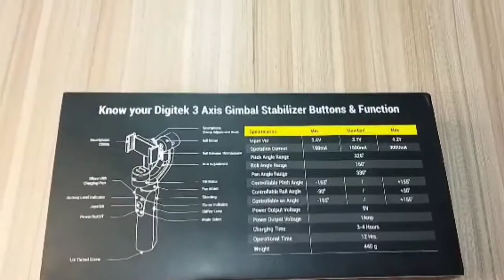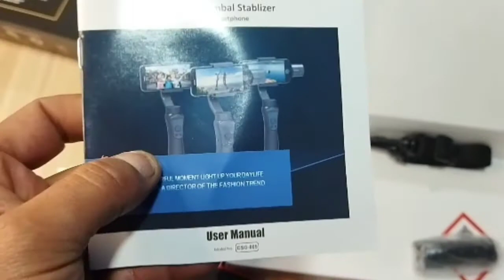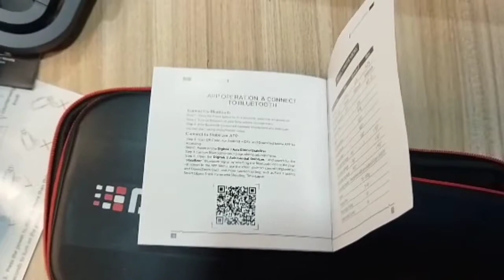Digitek DSG 005 3 Axis Gimbal | Unboxing | Features| Price | Gimbal For Smartphone